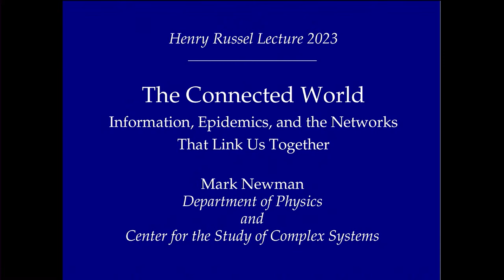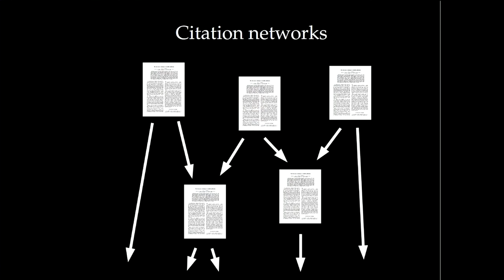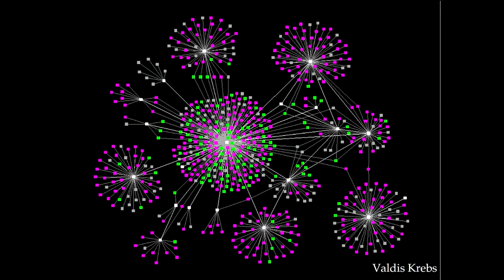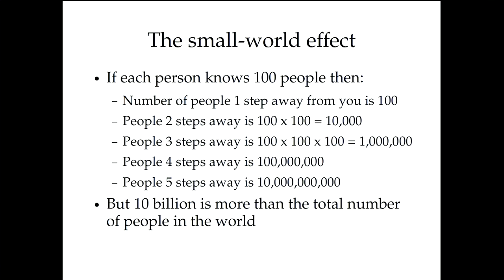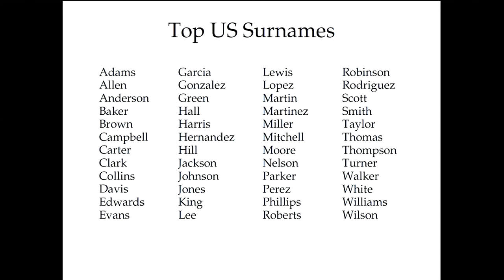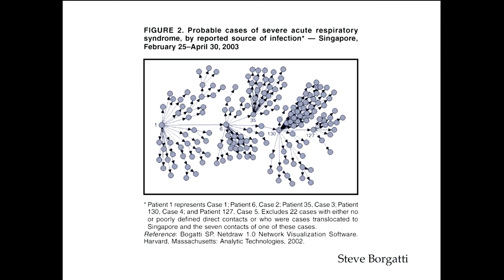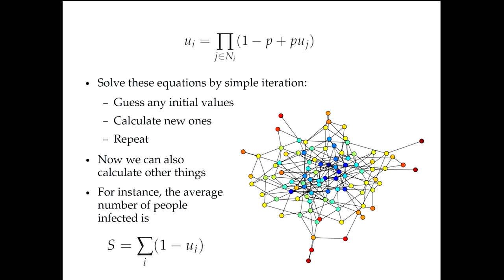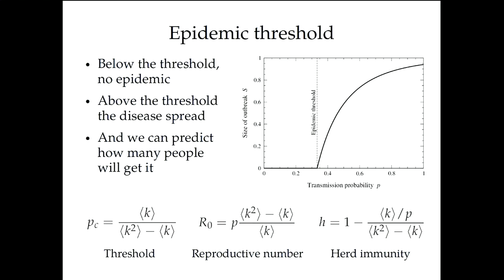Henry Russel Lecture - Feb. 23, 2023